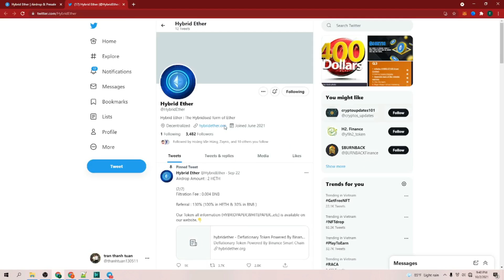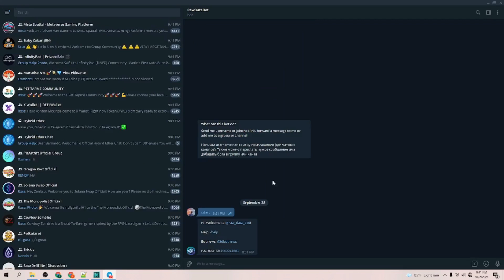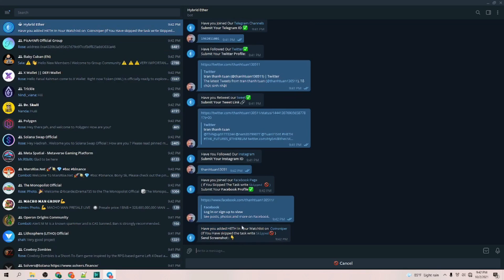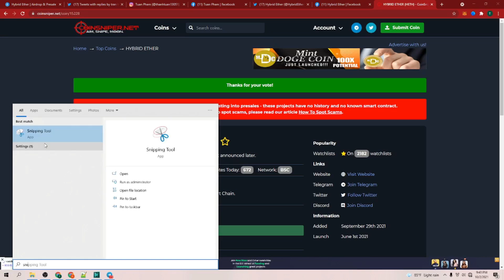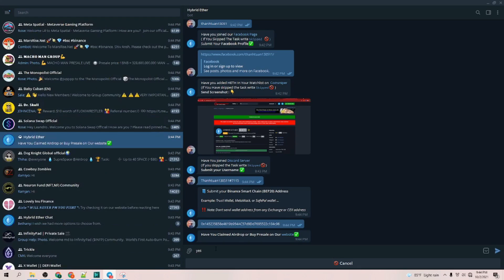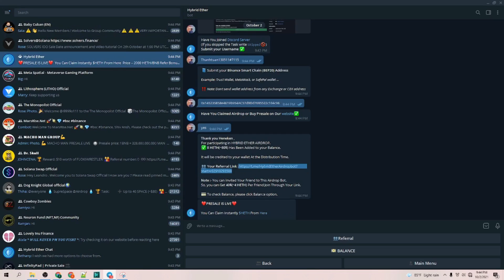🔥Hướng dẫn 8 Token $HETH từ dự án HYBRID ETHER 💥 Mạng BSC || TuanCalm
✅ Contrack:
 0x65dddc94f049da7a9b1748db3f69e5613d0ced2b

👩‍❤️‍💋‍👩 Mọi người nếu dùng điện thoại Coppy Contrack không được thì có thể vào Nhóm Chuyên Share Kèo Airdrop Uy tín:

📃 Thông tin sự kiện Airdrop :
👉 Random 10.000 Người

📞 0️⃣9️⃣3️⃣1️⃣9️⃣4️⃣4️⃣0️⃣2️⃣5️⃣

🗂Zalo : 0️⃣9️⃣3️⃣1️⃣9️⃣4️⃣4️⃣0️⃣2️⃣5️⃣